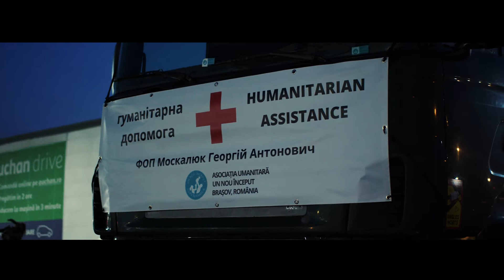Aid into Ukraine Tractor Trailer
We parked a tractor trailer at the mall in Romania and in 3 days filled it for Ukraine.
Included was medical equiptment for post-battle -blood transfusion, respirator, suture materials, burn treatment other items in the event of an attack.